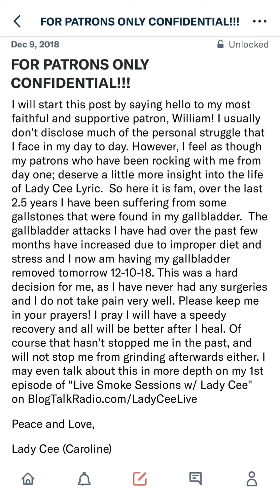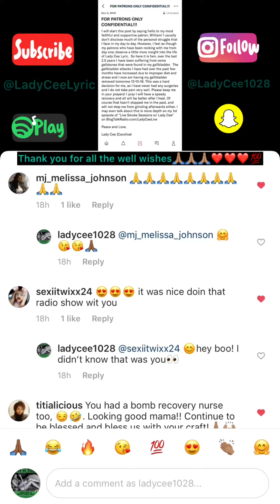My Gallbladder Removal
It’s been almost a year since my Gallbladder surgery 🙌🏾🎉🎉🎉and I’m happy I had it done ✅ a healthier lifestyle could’ve prevented a lot of pain and suffering on my part! If you or someone you know has had their Gallbladder removed; please feel free to leave a comment, I would love to hear your story and am glad to answer questions and connect with you!